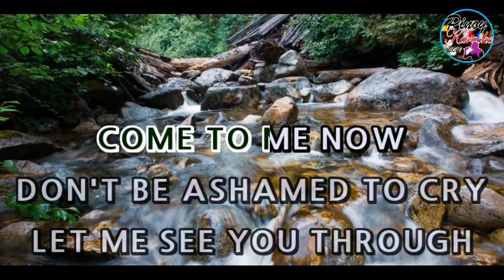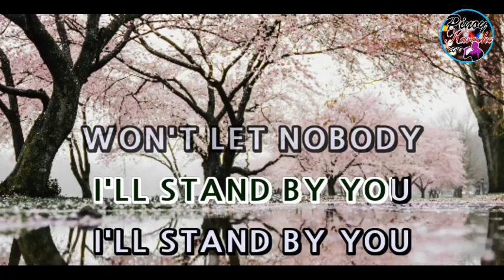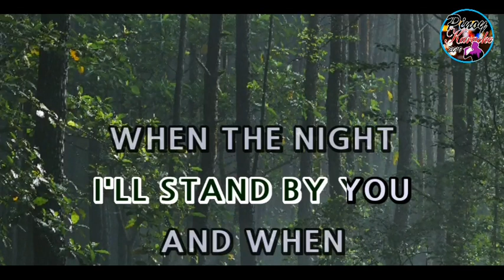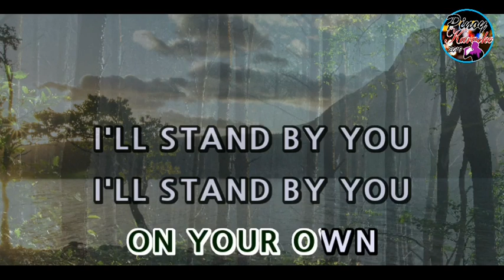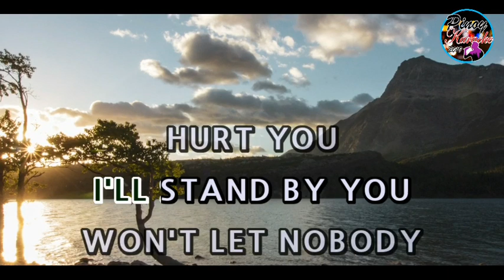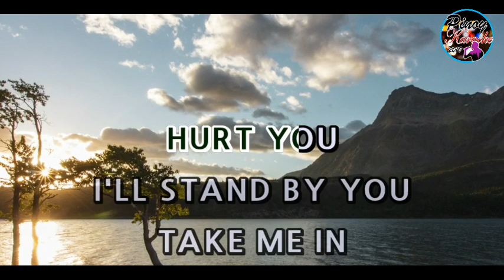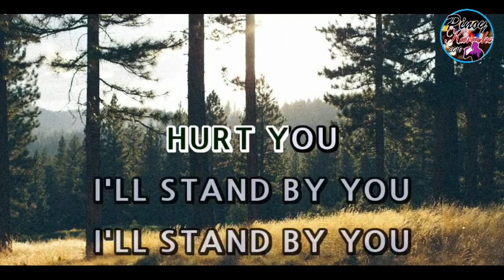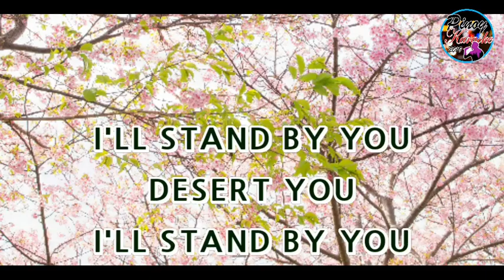I'll Stand By You by Pretenders (Karaoke : Male Key)